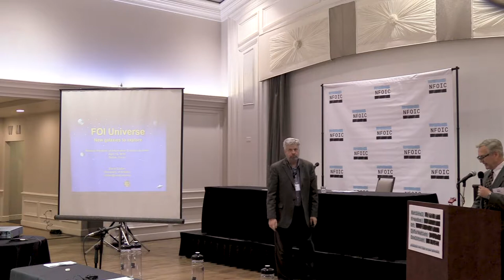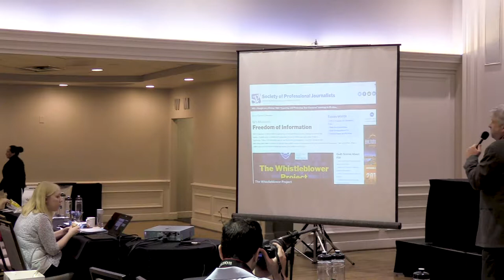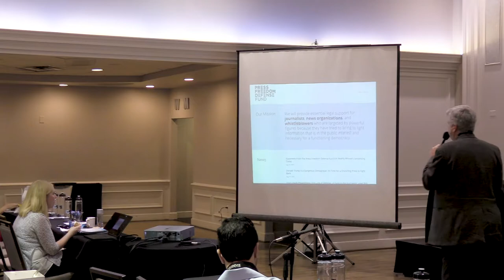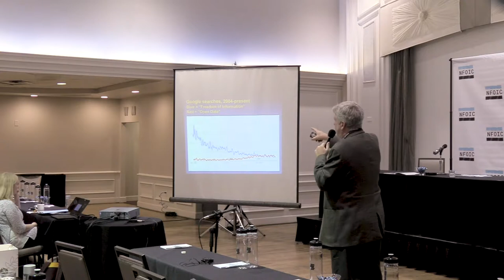2019 FOI Summit: Knight Foundation Report on State FOI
Moderator:
Daniel Bevarly, Executive Director, NFOIC

Speaker:
David Cuillier, Associate Professor, School of Journalism, University of Arizona